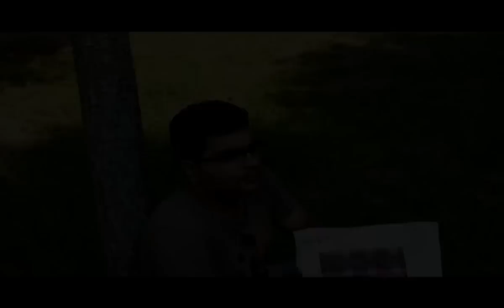I'm a Poet - Short-Film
Directed: Shashanka Das - Deep Choudhury
Story: Shashanka Das
Cast: Animesh Mishra
Narration:  Deep Choudhury

I'm a Poet -Synopsis:
                                      This short film showcases a dream, a dream dreamt by a lonely unknown poet. The filmmaker uses the narrative style to show the poet's state of mind. The poet, the main character is an unfulfilled person; who lost all his love for the love of poetry.  But unrecognised by the world which leads to instability of his mind. As a result he roams about here and there in search of someone with whom he can share his poems and tell the world that-
'he is a poet'.